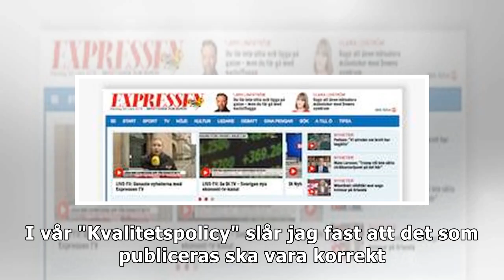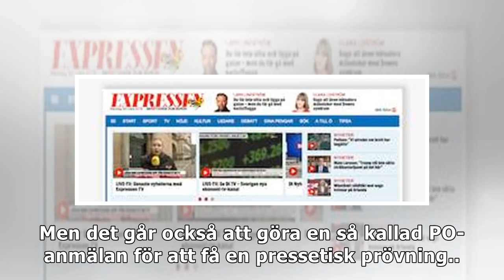Man och kvinna bröt sig in – med knark i lasten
Jag vill att Expressen ska vara den tidning som är mest generös med genmälen, rättelser samt hur vi redovisar eventuella klander från Pressens Opinionsnämnd. Expressens ambition är tydlig. I vår "Kval...